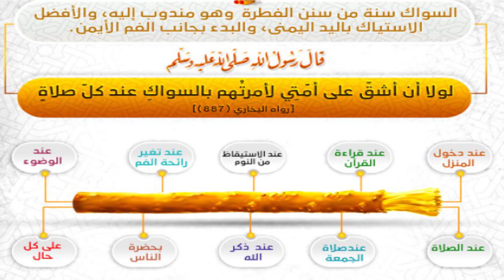73/07 سنن الفطرة: السواك.